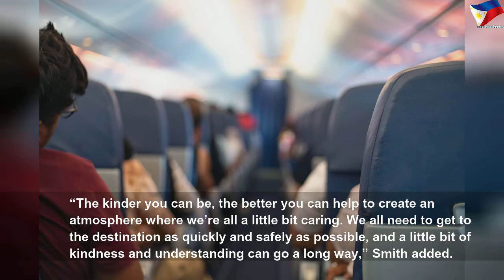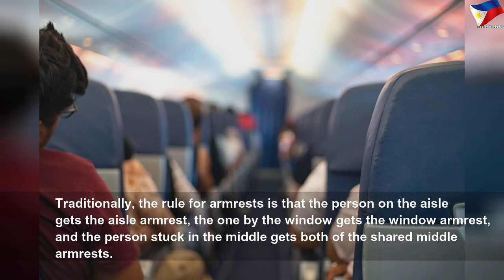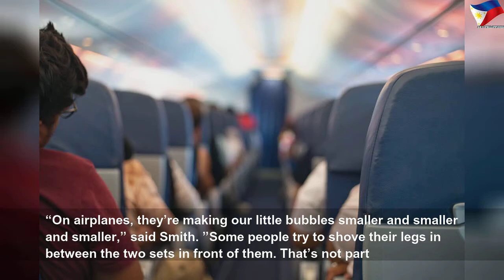The rudest things you can do on a plane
The rudest things you can do on a plane | Nice Right